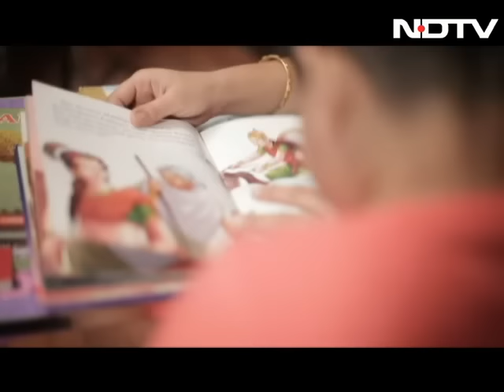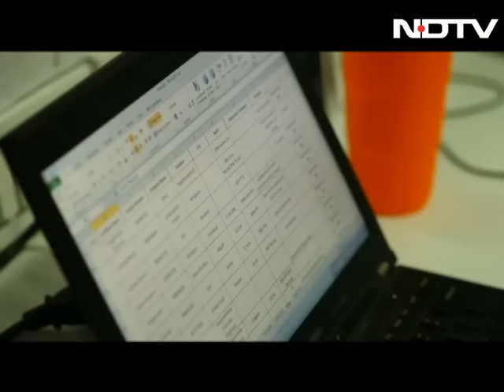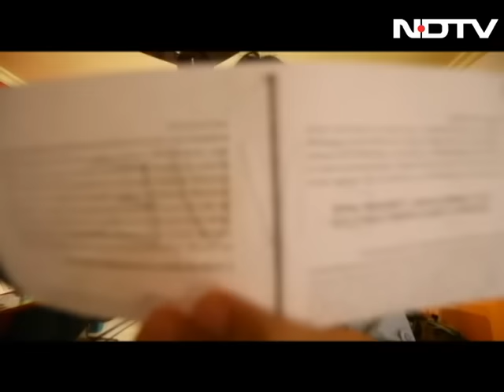New Maternity Bill Reaches Lok Sabha, But Gaps Remain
In August last year, through the Maternity Benefit (Amendment) Bill, the government has doubled the paid maternity leave to six and half months for women in the organised sector. The Bill has been passed by the Rajya Sabha, and is currently pending in the Lok Sabha. However, it fails to address about the struggling start-ups, the unorganized sector and issue of paternity leaves.